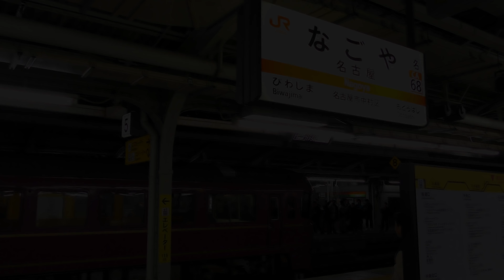JR東日本485系 宴-うたげ- 名古屋駅到着 2018.12.8【4K】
【4K対応】▶︎0:00 名古屋到着 / 1:37 回送発車

2018年12月8日に、国鉄特急型485系車両改造の和式お座敷電車『宴-うたげ-』(TG01編成)を使用した団体臨時列車が、東京〜名古屋間で運転されました。JR東日本所属のジョイフルトレインが、JR東海管内の名古屋まで入線するのは極めて稀といえます。
東京駅を午前9時半ごろに発車、名古屋駅には17時半すぎに到着しました。

▶︎再生リスト 最新 N700S J0編成 試運転開始 !!!

485系 宴 うたげ UTAGE JR東日本 東京 名古屋 9311M